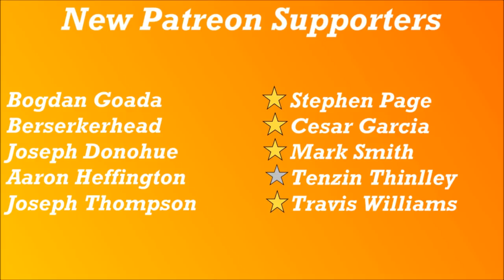How Roman Firefighting Worked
How did Ancient Rome deal with fires? Did they rely on simply buckets of water, or did they have an organized firefighting brigade?

"Crusade"
"The Pyre"
"The Descent"

By No machine-readable author provided. - No machine-readable source provided.